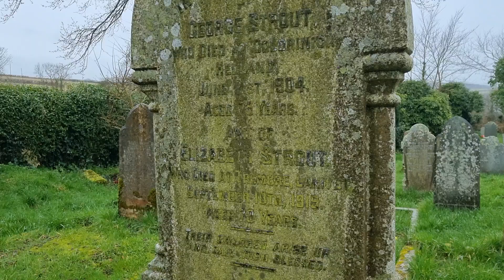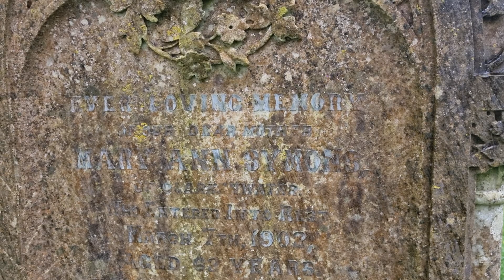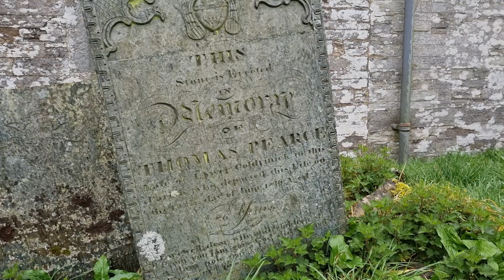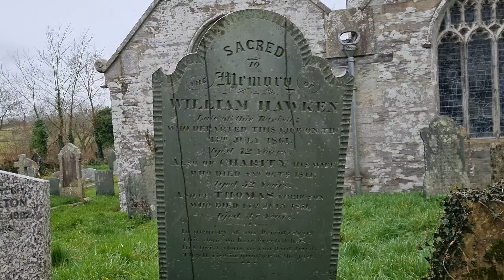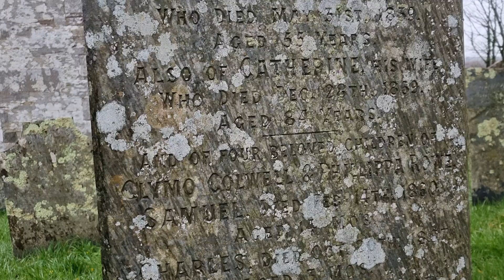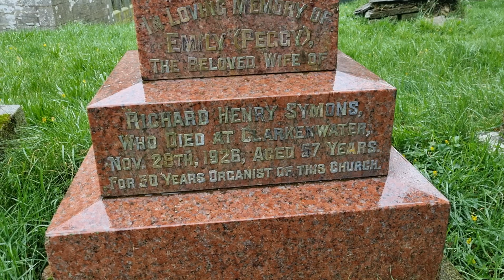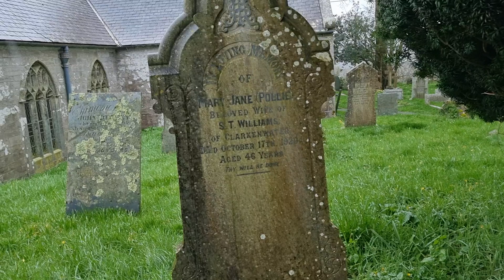BEAUTIFUL HELLAND CHURCH TODAY. short video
we managed to retrieve the long video do please enjoy I really loved this beautiful churchyard I will be doing another when the spring flowers are out .please enjoy Helland church  don't forget to hit the like and subscribe it costs nothing thank you see you on the next one very soon